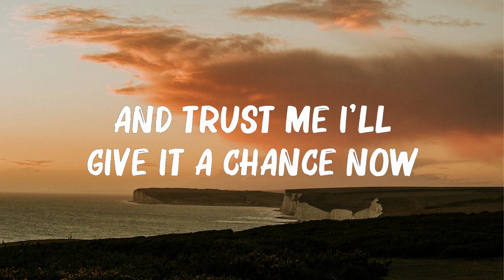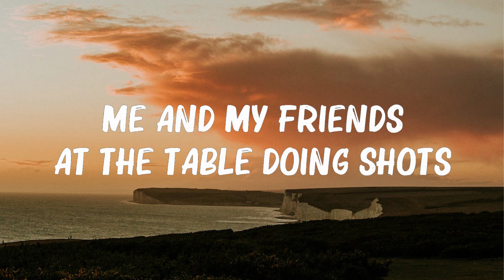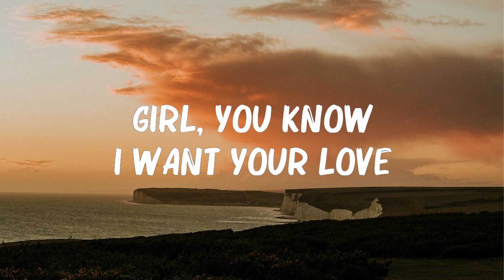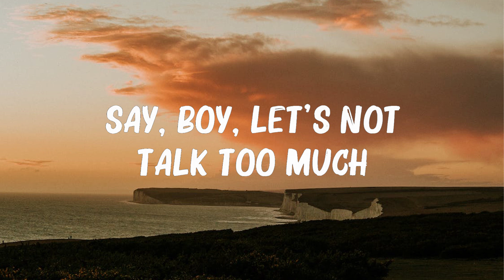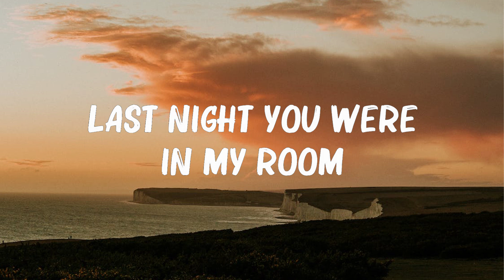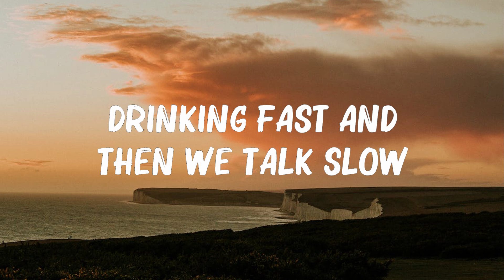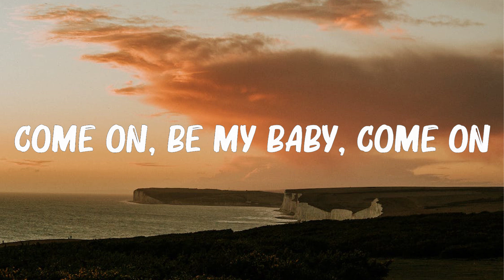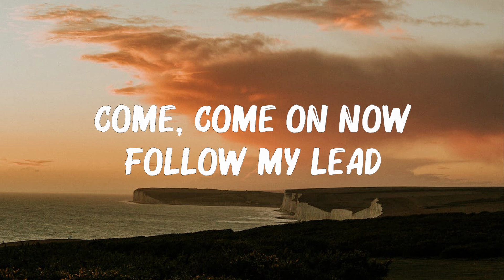Ed Sheeran - Shape Of You (Lyrics) Hot Lyrics 2023